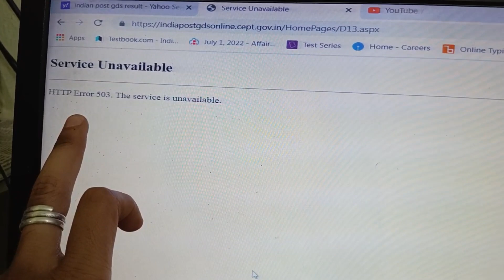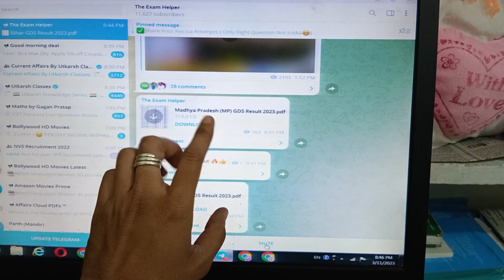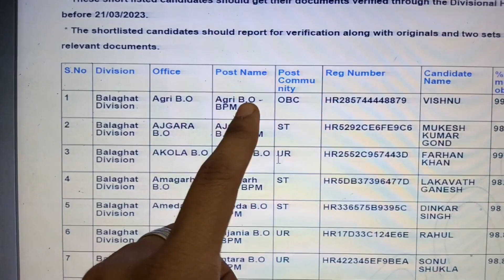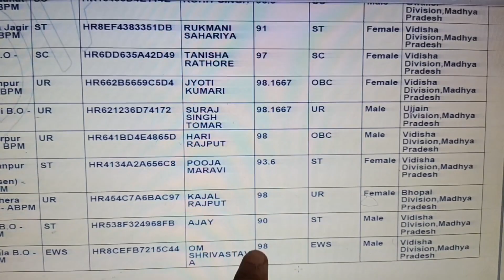INDIA POST GDS RESULT OUT🔥🥳 | Cut off😬🔥ने रुलाया 😥 | gds result 2023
gdsofficialresult2023
gdsresult2023date
indiapostofficegdsresult
india post office gds cycle 5 result 2023
gds cycle 5 result 2023 date
india post gds result 2023 sarkari exam media
gds result 2023 sarkari exam media
gds results
post office gds recruitment 2023
gds
result
indian post office recruitment cut off
indian post office recruitment 2023 cut off
gds previous cut off
gds cutoff
gds result
gds
result
cut off
sarkari exam media
sarkariexamedia
gds_result_date_2023
gds_cut_off_2023
india_post_gds_result_2023
Result